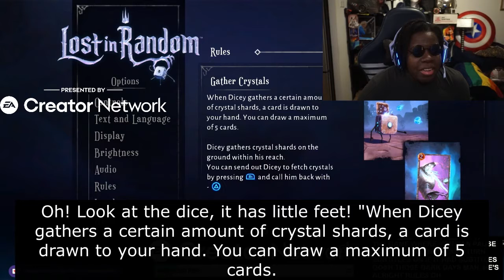Lost In Random highlights, Presented by EA Creator Network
As a member of EA Creator Network I was provided with a code to try out the new game, Lost in Random! It's a gothic fairy tale adventure game with gorgeous art, a fun and unique gameplay style and a very interesting story to unfold. Here are some of the highlights of my first playthrough! Thanks to EA for the code!